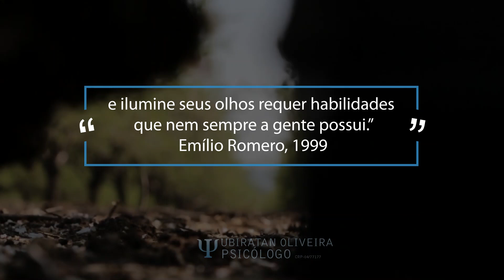Invista naquilo que ninguém vai tirar de você.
Não estou falando de bens materiais, estou falando de qualidade de vida interior. Paz interior.